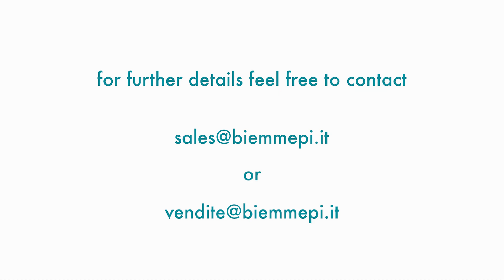QUBE Frames - The unique CNC machine for eyewear industry with automatic nose bending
The new Biemmepi 5 axes CNC machine for eyewear industry